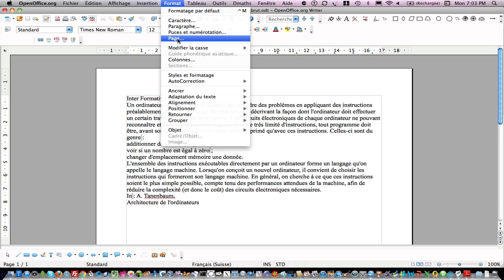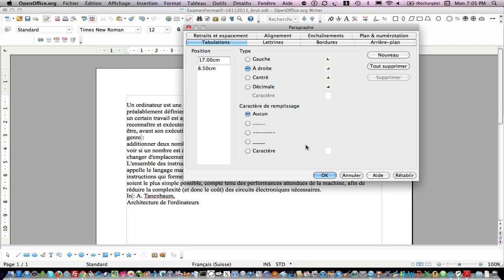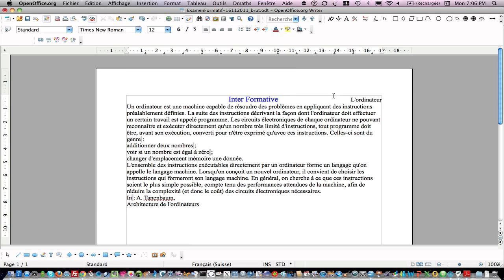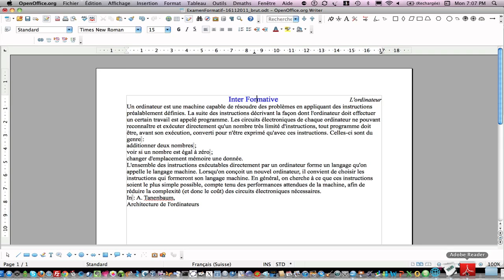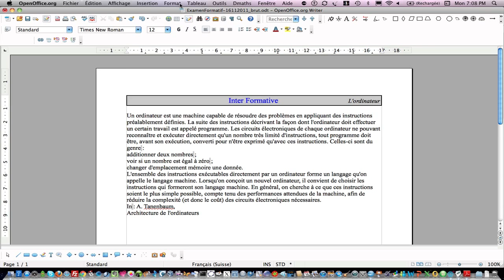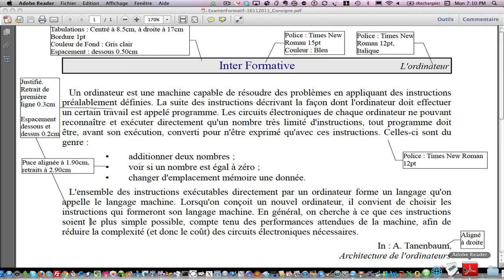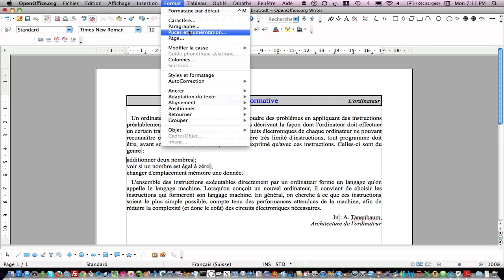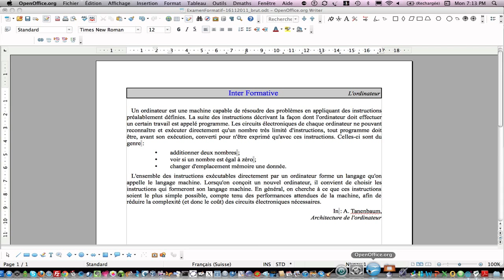OpenOffice Writer: court exercice de formatage de texte